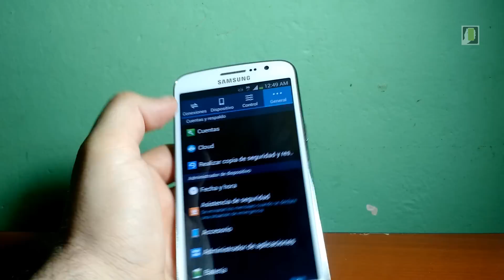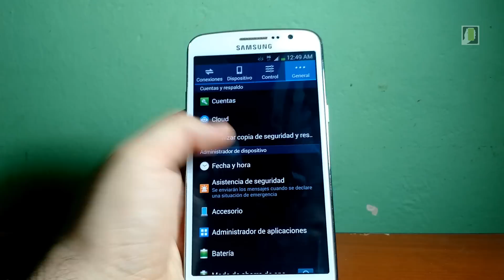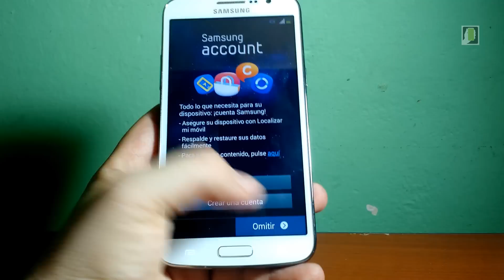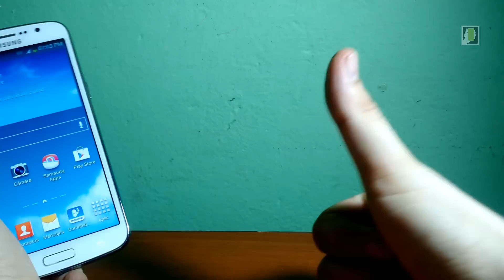Samsung Galaxy Grand 2 Restauración De Fabrica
Restauracion completa de fabrica